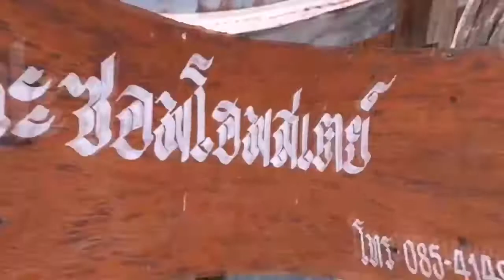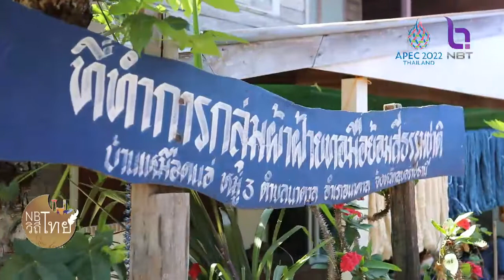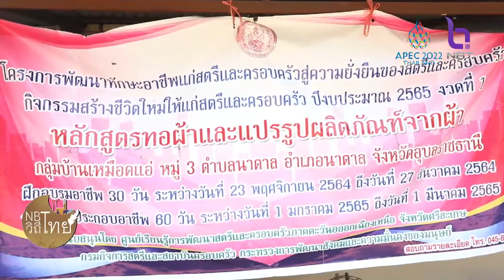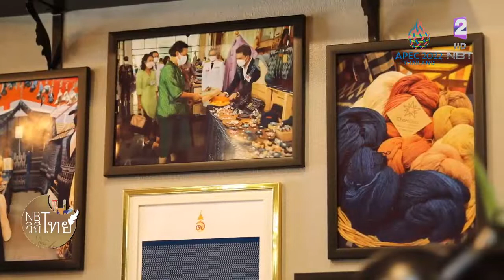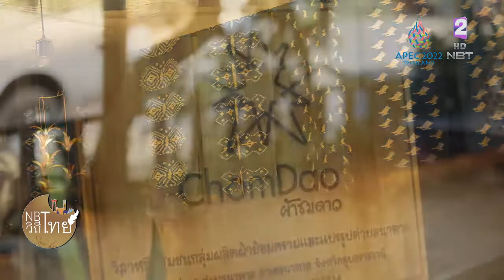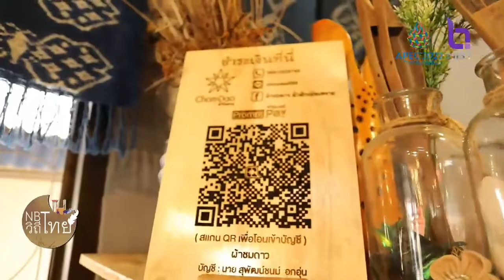nbt วิถีไทย 13 เม.ย. 65